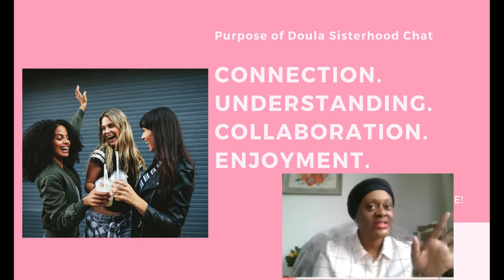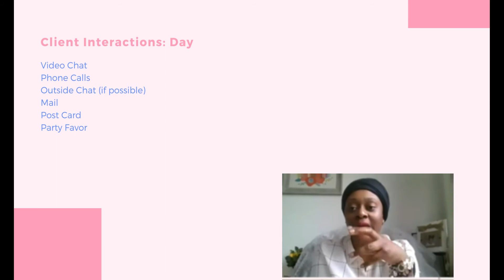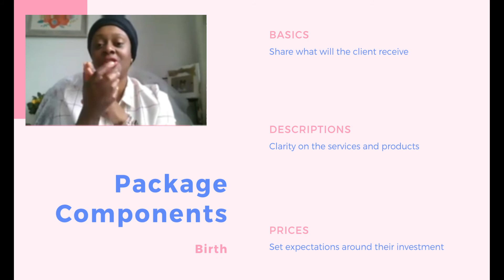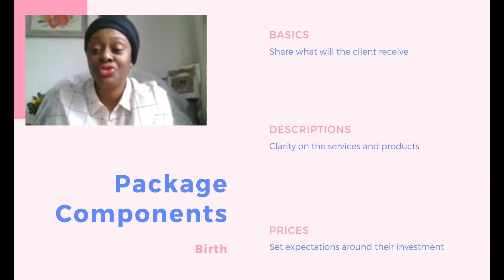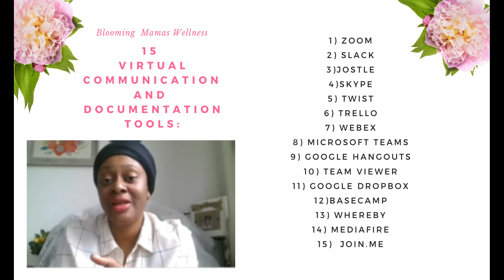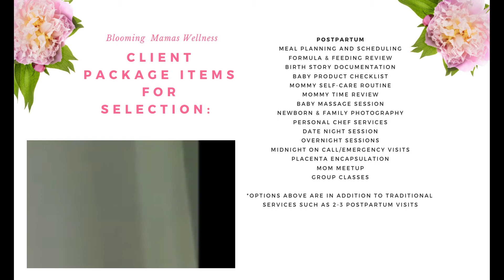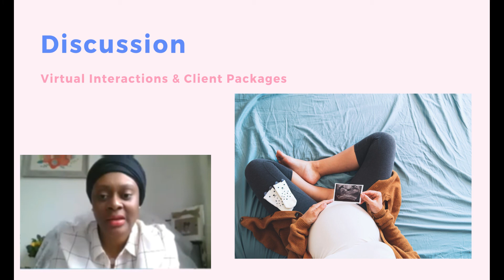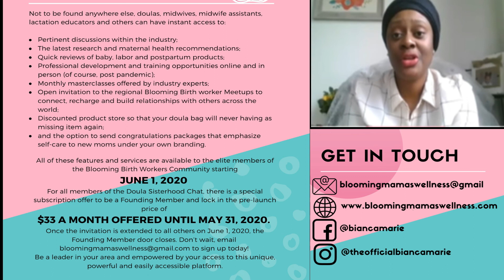Client Packages and Virtual Interactions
Hi! I'm Bianca Marie of Blooming Mamas Wellness Institute, a Full Spectrum Doula, Newborn Care Specialist, Lactation Support Educator, Epidural Specialist, Certified Baby Preparation Advisor and Women’s Health Expert. With over 17 years of experience managing women’s health programs and health facilities, leading health disparities research and advocating for adequate access to healthcare, I founded Blooming Mamas Wellness to provide a platform of health education, advocacy and improving health outcomes for women.

Join Blooming Birthworkers Community
This is a groundbreaking community platform exclusively designed to empower birth workers. Not to be found anywhere else, doulas, midwives, midwife assistants, lactation educators and others can have instant access to:
*Pertinent discussions within the industry;
*The latest research and maternal health recommendations;
*Quick reviews of baby, labor and postpartum products;
*Professional development and training opportunities online and in person (of course, post pandemic);
*Monthly masterclasses offered by industry experts;
*Open invitation to the regional Blooming Birthworker Meetups to connect, recharge and build relationships with others across the world;
*Discounted product store so that your doula bag will never having as missing item again; and
*The option to send congratulations packages that emphasize self-care to new moms under your own branding.

Courses Offered:

Masterclass: How To Be A Virtual Doula
Each student will walk away confidently knowing:
*How to meet certification requirements within the next 45 days or less
*How to maximize their skills and life experiences prior to becoming a doula in order to gain new clients
*How to understand their local market to best position themselves for success
*How to partner with industry leaders to acquire their ideal clients
*How to create the most effective marketing package to include services packages and pricing strategies
*How to network and be connected to other birth workers who are creating a culture of change and empowerment for women across the world

Immediate access to workshop extras such as:
*Doula Contract template
*Doula Practice Checklist
*Access to the Blooming Birth Workers Community

*Doula Contract Template
*Doula Practice Checklist

Baby Advisor Certification Course
This course is not your traditional course but has an uniquely blended curriculum that covers the:
*Top 10 things that parents should know before the baby comes
*Top 15 things the parents should do before the baby comes
*How to successfully fulfill your impactful role as a virtual doula during the pre-delivery, birth and post delivery phases during COVID-19
*Most important resources every new parent should have at their fingertips
*How to help parents adjust and transition successfully into parenthood
Customizable tools, tips and templates that can guide parents every step of the way
*How to request and receive valuable feedback and referrals from satisfied clients